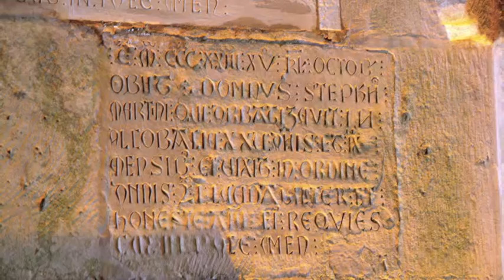Alcobaca son Monastere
Le Monastère de Santa Maria d'Alcobaça, au nord de Lisbonne, Portugal, est fondé au XIIe siècle par le roi Alphonse Ier. Par l'ampleur de ses dimensions, la clarté du parti architectural, la beauté du matériau et le soin apporté à l'exécution, il est considéré comme un chef-d'œuvre de l'art gothique cistercien. Il est inscrit au patrimoine mondial de l’humanité de l’UNESCO depuis 1989. Il est déclaré en juillet 2007 comme une des sept merveilles du Portugal